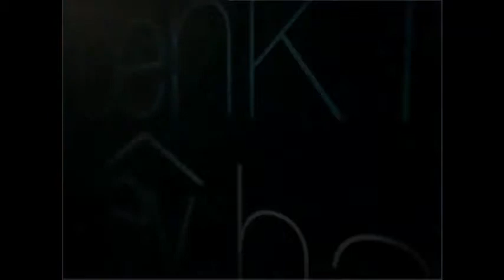CINE 5 - CENK' İN EV HALİ - BÖLÜM 5.mp4